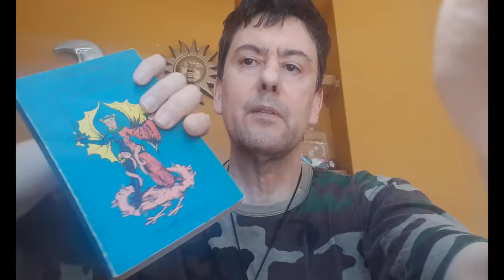Mondiali di Calcio Qatar 2022 di la tua opinione parla e commenta assieme a San ten Chan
Abbonati a questo canale di San Ten Chan per accedere ai vantaggi:
Project 2 Mondiali di Calcio Qatar 2022 di la tua opinione parla e commenta San ten Chan
San Ten Chan e le sue brevi esternazioni sul Festival di San Remo San Ten Chan commenta inizio Festival di San Remo SanTenChan ci parla del Nokia Asha 302 un ottimo cellulare con un GRANDE difetto: il 3G! Tutorial tecnologico di SanTenChan: il cellulare Nokia Asha 302 un grande cellulare con un tallone di Achille nel 3G! Ma quando si attualizzerá il sistema operativo? Magari in questo modo si potranno correggere molti bug del sistema S40 senza cambiare le ROM senno c'è il rischio di fumarsi l' apparecchio!